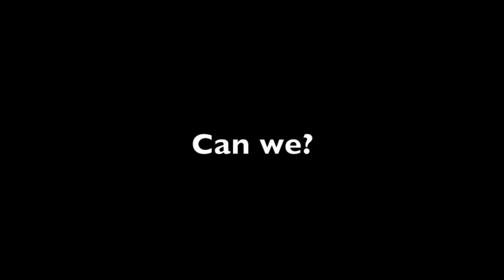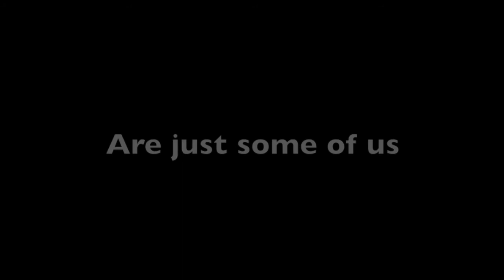Women's Open Debating Championship (WODC) 2012